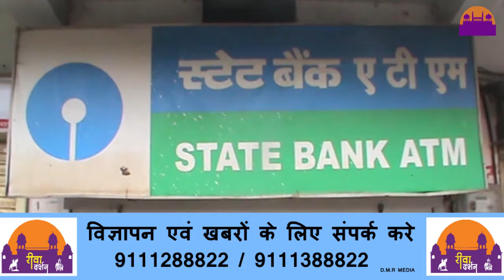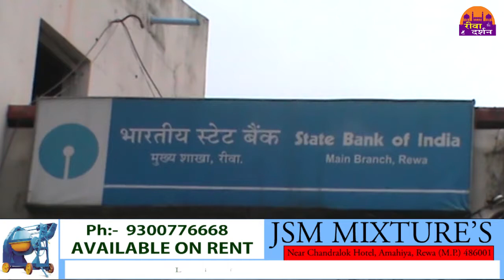अक्टूबर की पहली तारीख़ रही महंगाई के नाम ||REWA DARSHAN NEWS